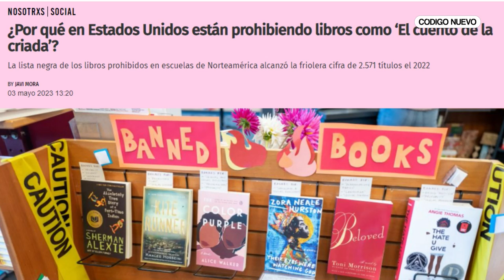LEER con ORGULLO: los mejores libros LGTBIQ+ | Mejor Que Arder 1X07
"MEJOR QUE ARDER" es un PODCAST de LIBROS que NO se APAGAN

Guillermina Torresi y Sara Roqueta presentan el SÉPTIMO capítulo del podcast en un mes lleno de reivindicaciones y ORGULLO. Un episodio en el que reflexionan sobre referentes LGTBIQ+ en la literatura, la evolución del COLECTIVO dentro del mundo de los LIBROS y la necesidad de SEGUIR LEYENDO historias FUERA de la NORMA.